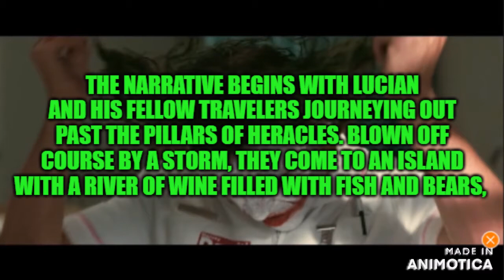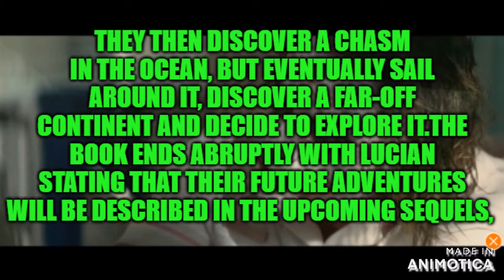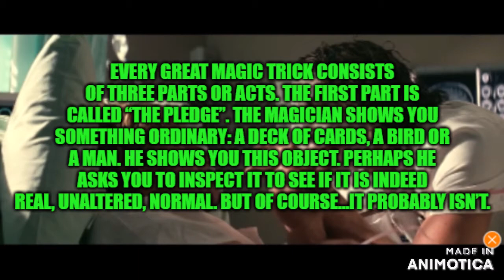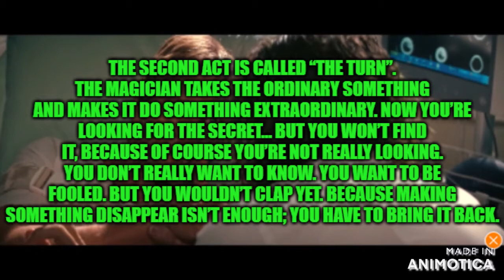say a little prayer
ozma that brought down the towers, kubricks kamera ,lucian chapter wine river drunk bear
 so the group of 33 scottish rite masons that brought us jfk assassination, nuke scare , space race moon bullshit , commisioned the industrial light and magicians to help them trade the towers for terra-ism, film,book.toy.
that why they invented ozma osama bin laden  .also thats why star wars films contain masonic religion ( jedi)which millions of children adhere to consists of psilly masonic bullshit until you acheive jedi bollocks ( masonic enlightenment) and upon death they gain cosmists beliefs ( only fair the film makers that brought you star wars devide the patrons beliefs evenly.
kubrick prophesised russian cosmism and masonic brotherhood (old masonry and new)colluding in his film 2001 with the monolith and gullible apes looking up at it much the same way the people did on 911

so this gullible ape has worked out what 2001 space odyssey was about
worked out who made the 911 tape
smashed room 237 kubricks tribute to the new ozma

kubrick had zeiss,lucas had kerner( check out the logo ),nolan had imax, all magicicians get there kamera praised ,ha ha the matrix movies bullet time is another tell,remember bullet time ( matrix) well thats the basic of how the model was filmed from 360 degrees .

it also encompasses masonic doctrine and cosmist psi phi , the two groups that brought you the cold war ,space race, and tim ozman “terra-ism”please be aware that i dont believe 911 was the start of modern day terra-ism
i believe that the artistocrats knew they could sell the collapse with the help of media and other shills, judy wood fetzer etc etc
i mean come on none of the shills or gatekeepers ever looked into miniatures
pay attention, the father of ,SMJ
but lucas takes that to the nth degree by mixing them to fabricate the jedi religion, who also disappear on death like the jihadso smile for kubricks kamera obskura
a room 23(iv,v,vi)7 production
in association with millenium fall-con satr wars clues
the 2nd manhatten project (new york rite)the dawn of man was a tuesday , it was when both sides of space flight hustle fooled their own gullible apes ,much the same way they always do
so usa and russia whilst adopting cold war fear and paranoia ,
all whilst they were planning the next hustle “terra-ism”.

george lucas turned 911 into a space film by twisting the events of sep 11into a narrative that suited both space clown groups cosmist and the moon masons ( theives and liars by ), cortorized with a lightsaber
then its time for ozma ( kubricks nickname for lucas)
like i say some are literal translations calling c3po human cyborg relations is the same as saying oil and petrol is what keeps the machines going, hence OPEC backwards, is c3po
coincidently the early egyptian kamera obscuras looked similar to Kubrick’s monolith,

pay attention, the father of ,
but lucas takes that to the nth degree by mixing them to fabricate the jedi religion, who also disappear on death like the jihad

it doesnt matter if there were planes or not or even empty or full the collapse video shows how houseclowns like spinning plates.
star wars trilogy still has every counterpart to the days events on sep 11
so smile for kubricks kamera obskura
oh and yes tim ozman was fabricated by both sides, but ozma  was to blame
so 19 apemen with boneclubs the dawn of man scene became 19 hi jackers with box cutters